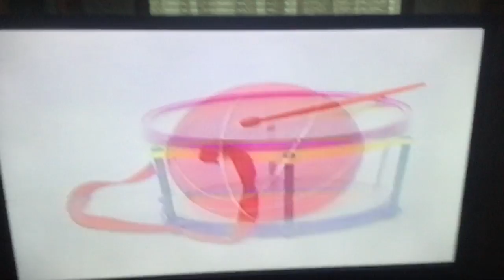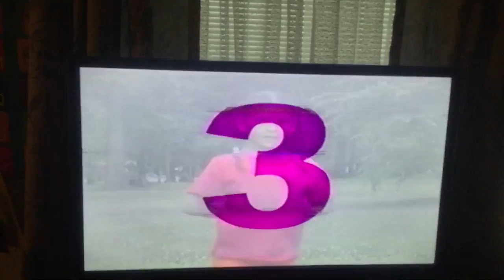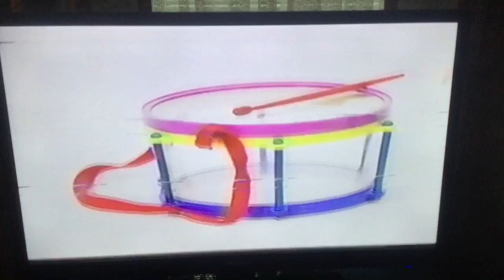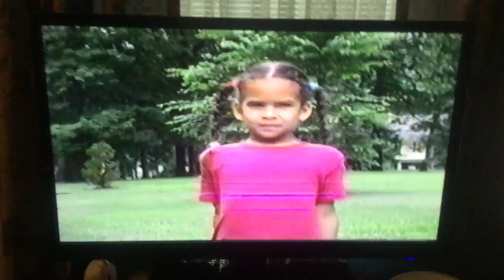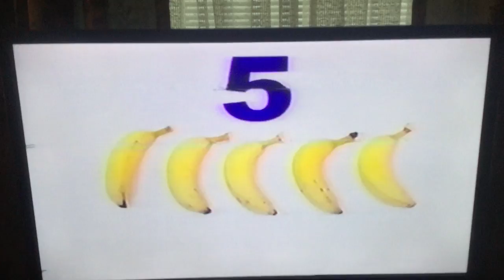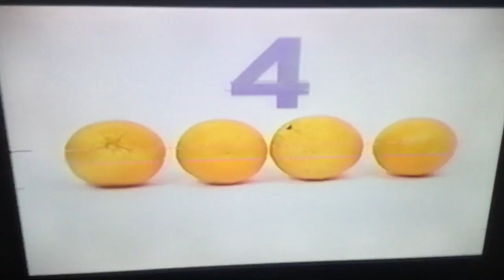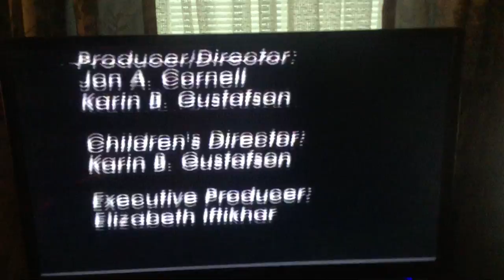jax car wash